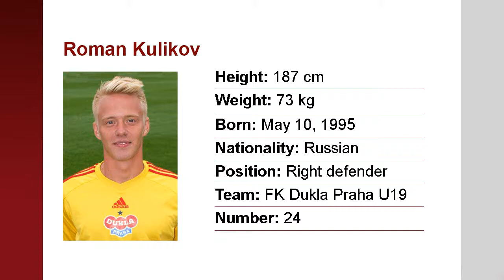Roman Kulikov-Beginning of the season 2013/2014-highlights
Роман Куликов #24
Сезон 2013/2014 oсень - Фрагменты игр
Чешская лига старшего дорoсту U19 (г1995)
Дукла Прага играет 1996 годом усиленая 4 игроками 1995 г.

Roman Kulikov #24
Season 2013/2014 - Autumn, highlights
Czech football league U19 (born 1995)
Team Dukla Praha plays mostly with players born 1996 supplied with only 4 players born 1995.